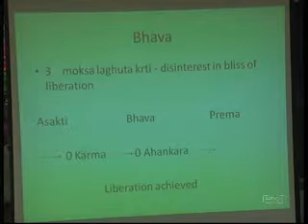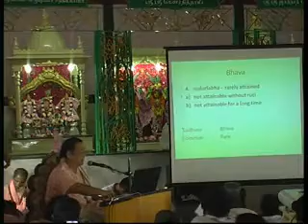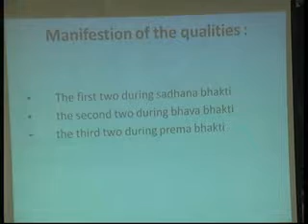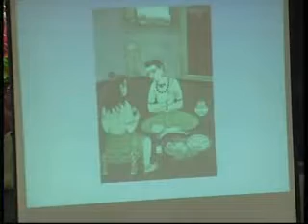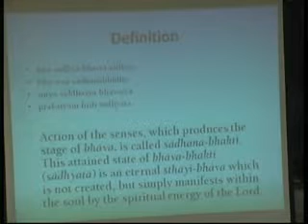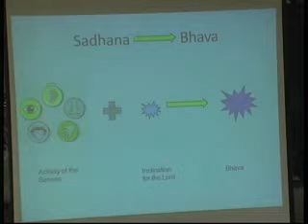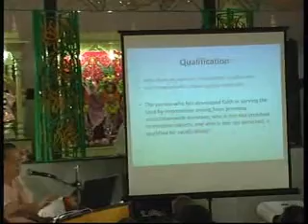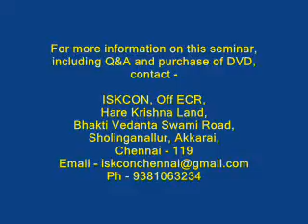Bhanu Maharaj giving Nectar of devotion Seminar on 12th June 2011Part 3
Bhanu maharaj nectar of devotion seminar given on 12th june 2011 at ISKCON Chennai Part 3